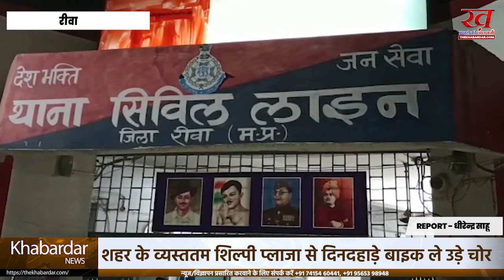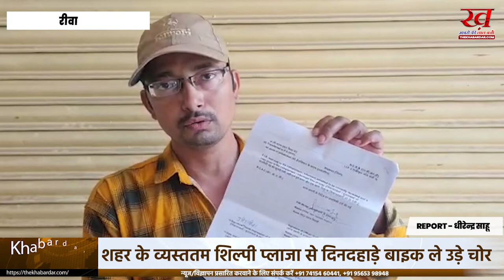शहर के व्यस्ततम शिल्पी प्लाजा से दिनदहाड़े बाइक ले उड़े चोर..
शहर के व्यस्ततम शिल्पी प्लाजा से दिनदहाड़े बाइक ले उड़े चोर,प्लाजा चौकी चौकी से चंद कदम दूर हुई घटना।